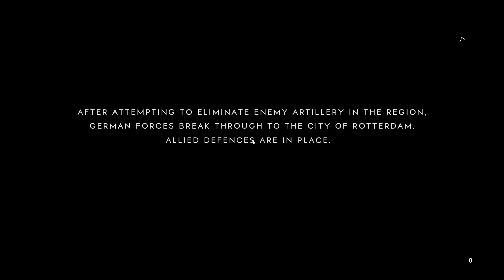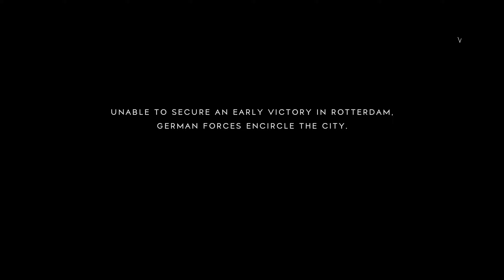Battlefield V 2019 04 15 04 23 35 01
Scrappy1259 goes 100-1, says he's hacking and can easily get new Origin Account and change IP address.  He is clearly aimbotting.